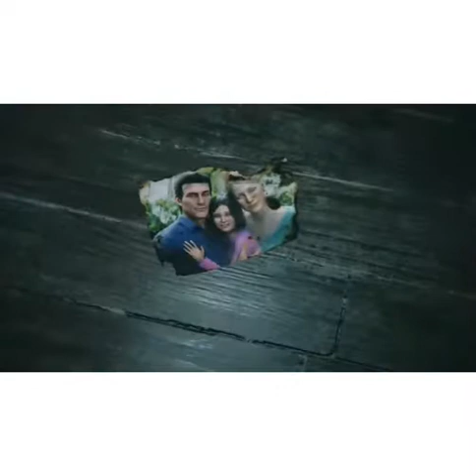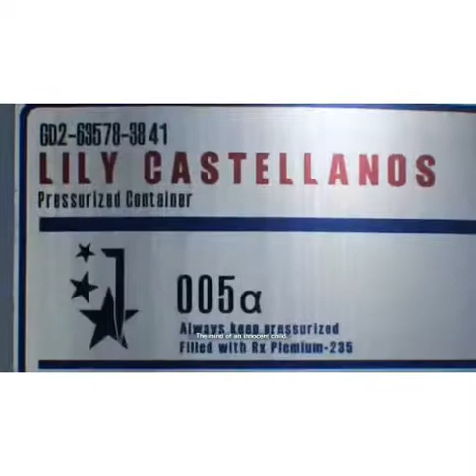Evil Within 2 part 1 - I think I'm hallucinating!